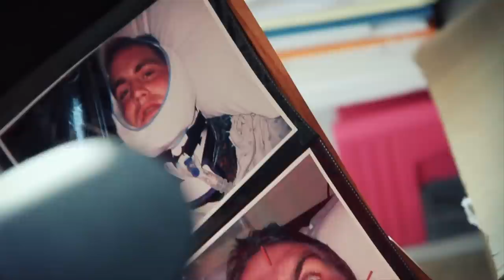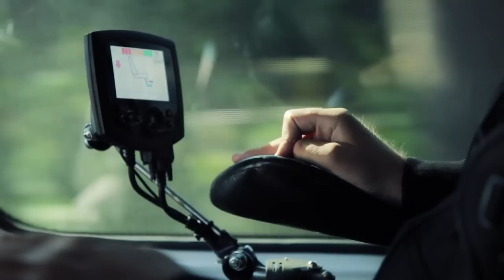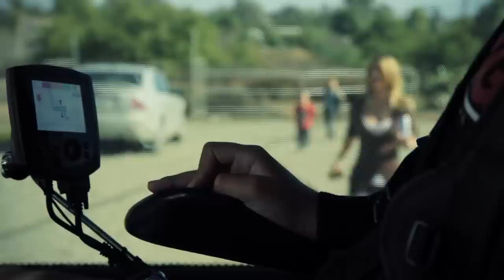Stephen Murray | Pass The Bucket | VANS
- June 22, 2007 marked a day that the Action Sports world will remember for a lifetime. A day that has forever changed the life of professional BMX rider & three time U.S. Gold Medalist, Stephen Murray. In the midst of doing a double back flip, Stephen Murray crashed while competing in the BMX Dirt Finals at the Dew Actions Sports Tour, in Baltimore, Maryland. It was quoted as being "one of the worst crashes seen in BMX" and one that would ultimately be career ending for this incredibly talented, 27 year old athlete.Fully paralyzed, Stephen now lives a different reality, but see's it as a platform to help others. Through his "Stay Strong" foundation and missioner determination, Stephen surprisingly finds a powerful way to pass the bucket.

Directed &amp; Edited by Eliot Rausch

Music by:Soporus "Lelechenky"This Will Destroy You "They Move On Tracks of Never-Ending Light"This Will Destroy You "The Mighty Rio Grande"Caspian "Vienna"